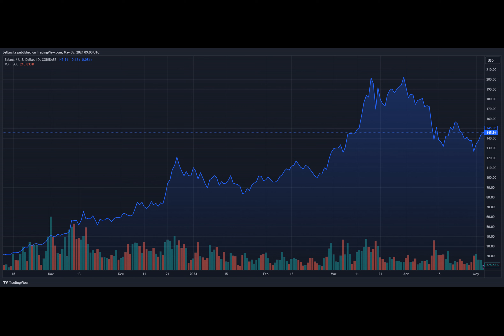Why Did The Solana (SOL) Price Jump Today?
Have you ever wondered how whales in the crypto world navigate their movements, affecting the market in ways we can only imagine? Let's dive into the intriguing world of whale transactions within the Solana ecosystem.